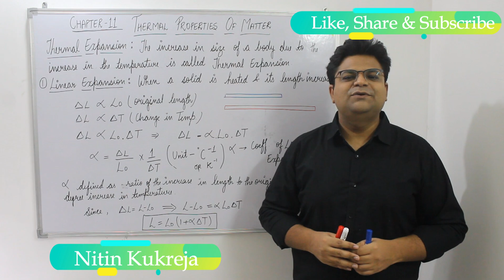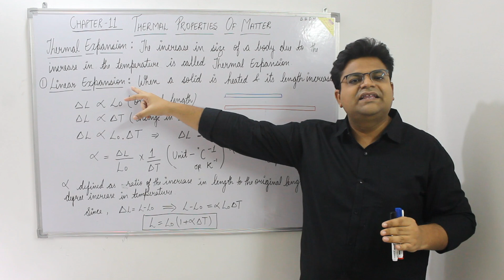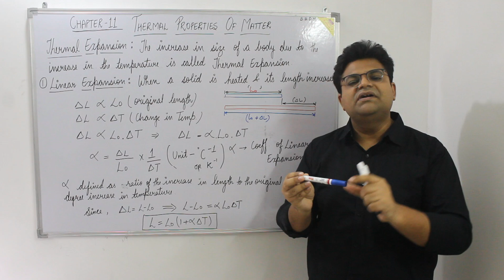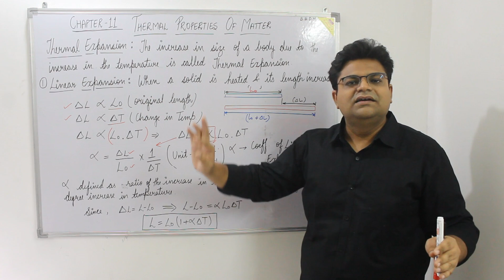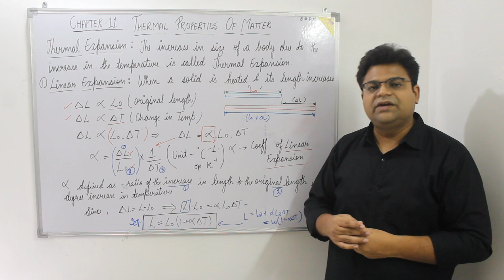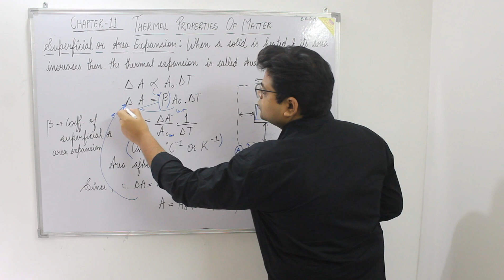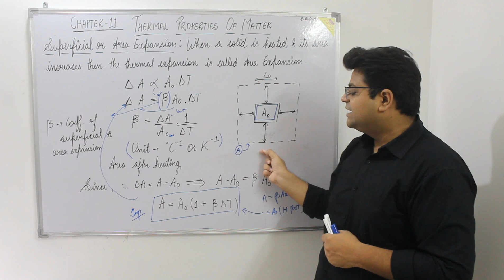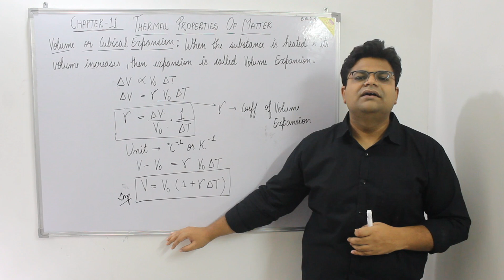Lec 2 | Chp 11 | Thermal Expansion | Linear, Area & Volume Expansion & their Expressions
In this video, we have explained what is thermal expansion? and also explained about Linear Expansion (α), Area Expansion (β), and Volume Expansion (γ).

Thermal Expansion refers to the tendency of a body to change its dimensions (length, area, and volume) when the temperature is changed.

Happy e-Learning!

NEET | IIT - JEE | CBSE | UP Board | ICSE